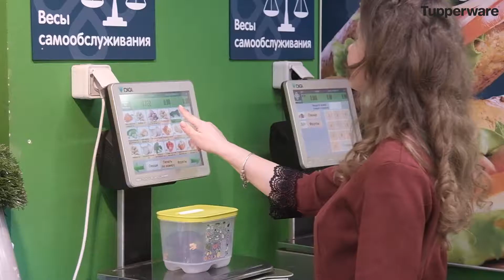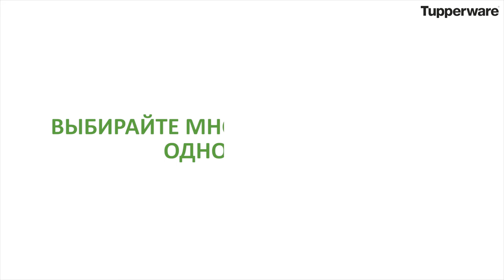Без потерь Tupperware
Tupperware® сегодня – это огромный ассортимент Изделий для хранения продуктов питания, сохранения их свежести, приготовления и транспортировки пищи. Наши идеи, от «умных» изделий для микроволновой печи и надёжных холодильных систем до современных решений «с собой», позволяют экономить упаковку, сырьё, энергию и, что немаловажно, деньги – день за днём.

Мы применяем самые современные материалы, разработки дизайна и производственные процессы уже более 75 лет, и наша философия остаётся неизменной: ответственное использование продуктов питания, уважительное отношение к природе и стремление сохранить чистоту окружающей среды для наших детей.

Мы вам перезвоним и все расскажем и добавим в наш чат.